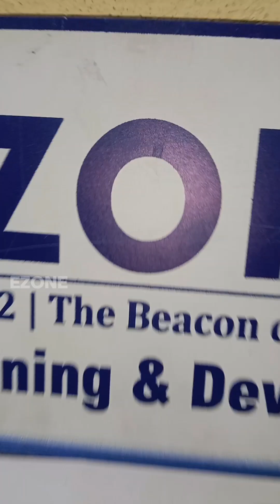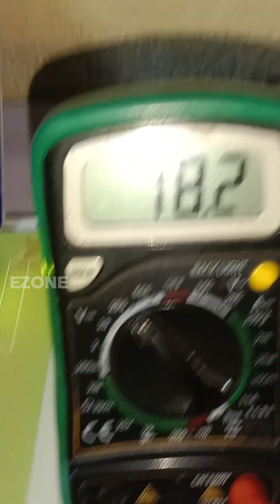Power Electronics Project | IEEE Projects in Trichy | Final Year Engineering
This video showcases a Power Electronics Project, designed and developed under professional guidance at a leading IEEE projects in Trichy center. This project helps engineering students understand converters, inverters, and control systems and is ideal for a final year project center in Trichy requirement.

Known as a top 10 project center in Trichy and the best project center in Trichy for engineering, we provide complete support as a certified IEEE project center in Trichy. Our guidance includes latest IEEE projects for ECE, CSE, and EEE students, positioning us among the top engineering project centres in Trichy and a trusted name in the Trichy project center list.

Students searching for the best project center near me prefer us for clarity, real-time testing, and academic success.